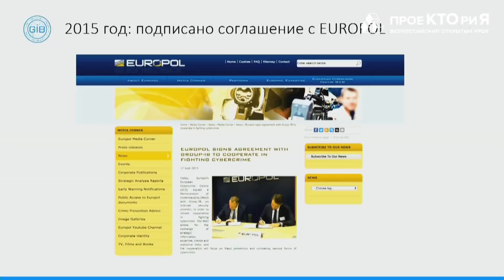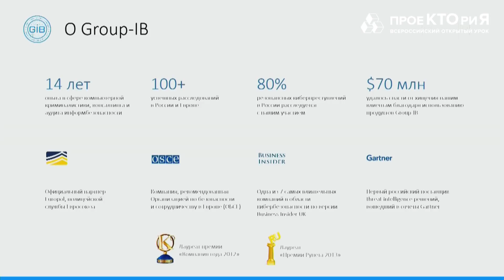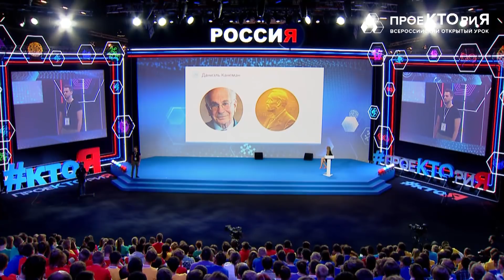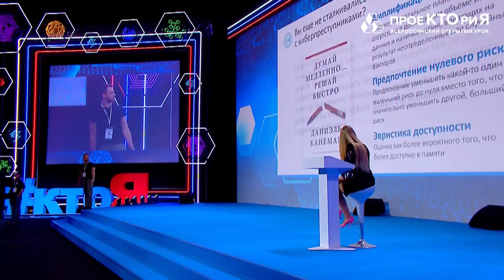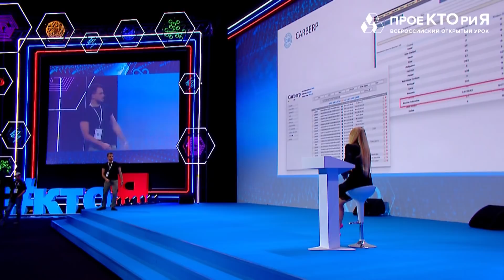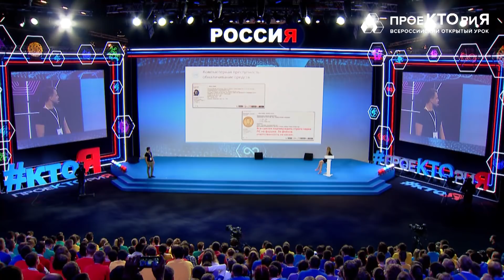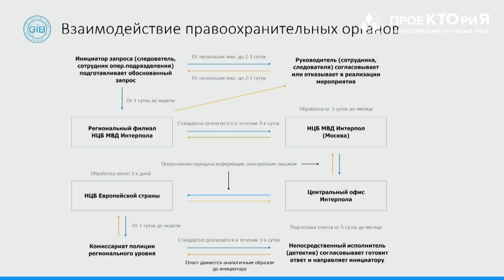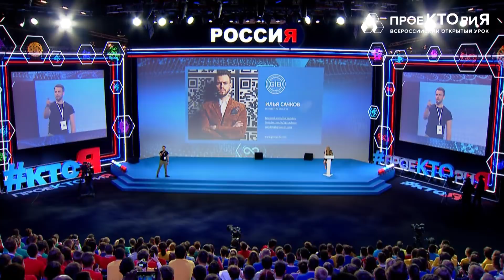Илья Сачков, Group-IB. Всероссийский форум "ПроеКТОриЯ"